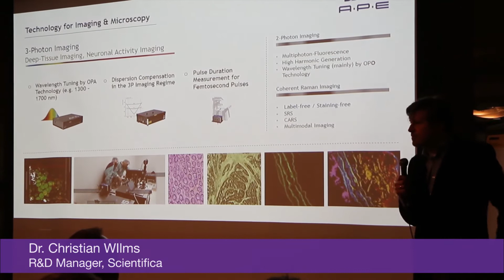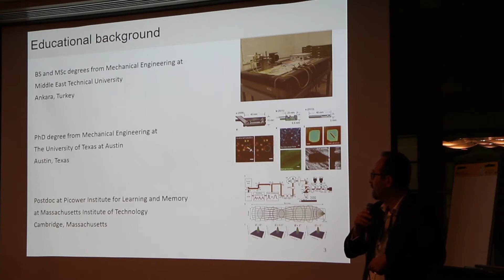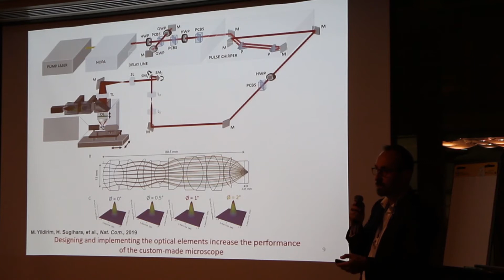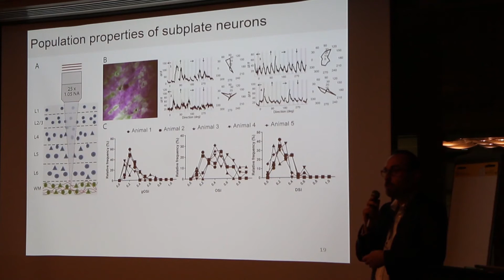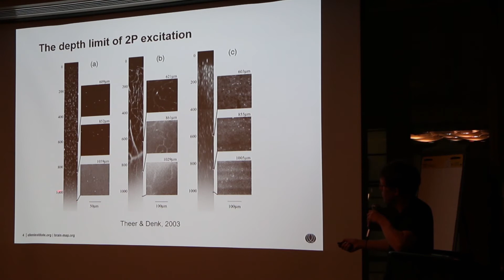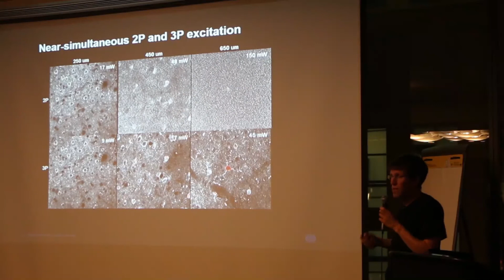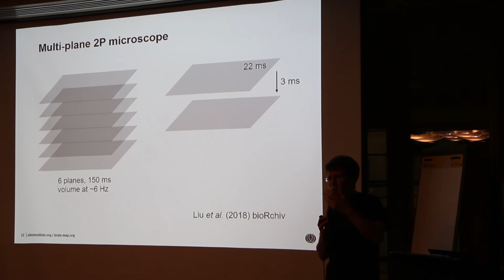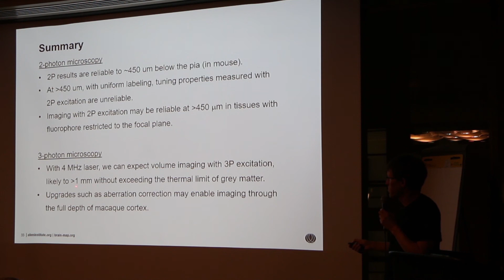Scientifica's three photon satellite event 2019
Scientifica held another successful three-photon satellite event at the 2019 Society for Neuroscience conference. Here is the full video of the talks given during this event by Dr. Christian Wilms, Scientifica, Dr. Murat Yildirim, MIT Picower Institute and Dr. Jack Waters, the Allen Institute.